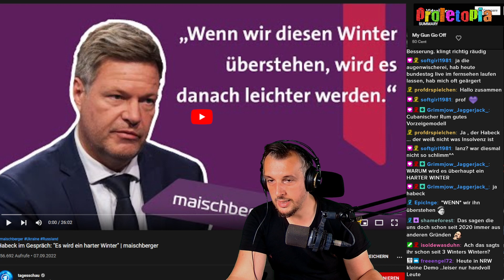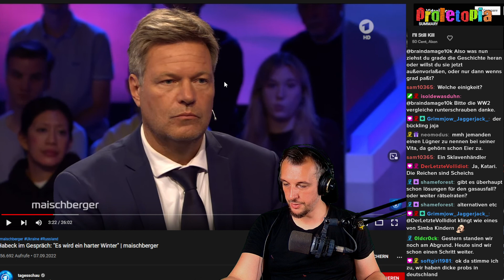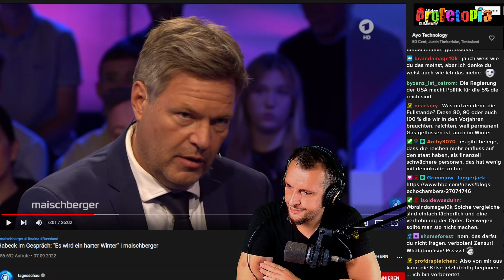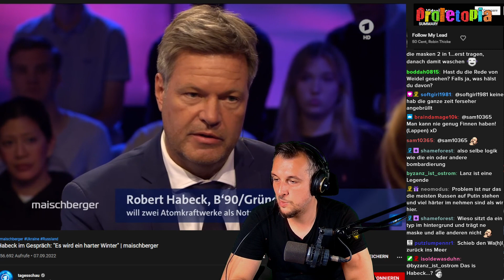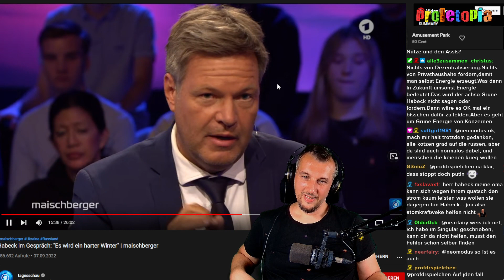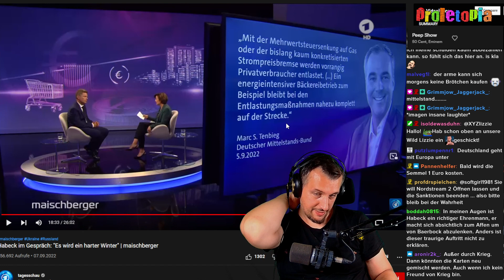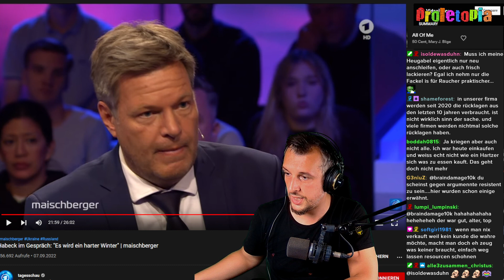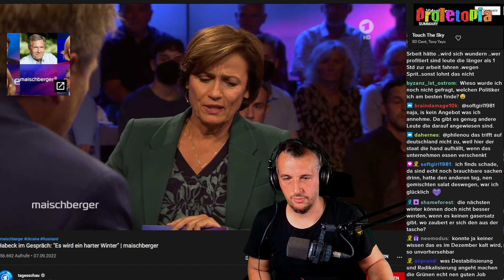Habeck blamiert sich bei Maischberger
Habeck bei maischberger... jetzt schon legendär!